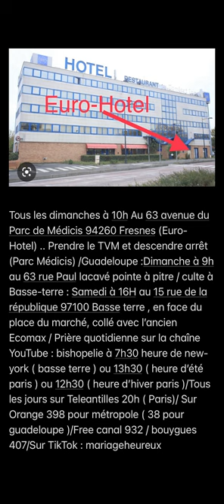annonce culte Fresnes